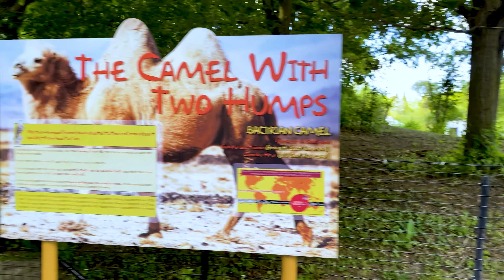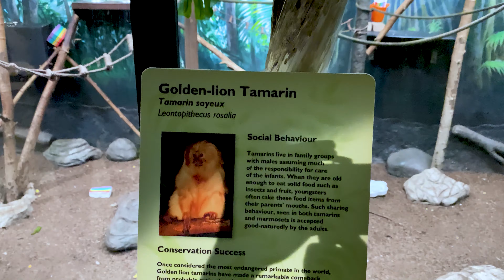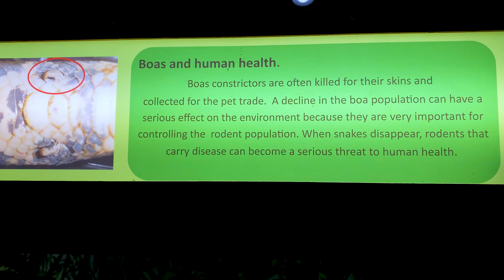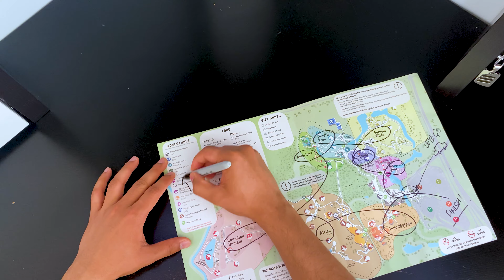That time in TORONTO ZOO🐼 | Summer Vlog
HELLO FAM!✊🏻

TORONTO ZOO - FULL TOUR | SUMMER 2022 EDITION | 4K
The Toronto Zoo is a zoo located in Toronto, Ontario, Canada. Encompassing 287 hectares, the Toronto Zoo is the largest zoo in Canada.
We had a chance to visit the zoo this summer and this vlog features one side of the zoo. You'll. definitely enjoy the vlog and make sure to come back for Part 02 where I show you the other side of the zoo.
00:00 Preview
00:20 Vlog
01:12 Discovery Zone
02:29 Australasia
03:48 Eurasia Wilds
05:45 Tundra Trek
07:41 Americas
10:21 BTS

APPLICATIONS I USE FOR INVESTING (STOCKS AND CRYPTOCURRENCY)
[WEALTHSIMPLE TRADE]
USE QPASS KEY: 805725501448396 TO OPEN FREE ACCOUNT
[BINANCE]
[INTERNATIONAL FREE CALLING - FREE CALL CREDITS FOR YOU]
REBTEL - CALL YOUR FAMILY IN HOME COUNTRY
[FREE $15 FOR YOU & BEST EXCHANGE RATE]
REMITLY - SEND MONEY TO YOUR HOME COUNTRY

THANKS FOR BEING AN AMAZING AUDIENCE! 🙌🏻